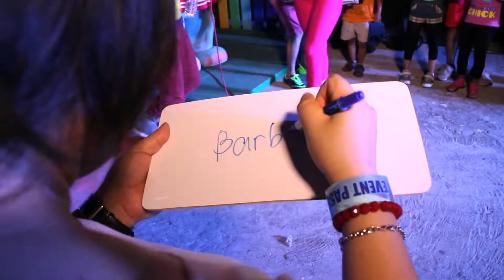Happy Birthday Mommy Ellie!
Mommy Ellie's Birthday Bash held in time for Mother's Day was nothing short of amazing! The fun-loving and active Storylanders enjoyed a fun-filled bonding time with their mommies as they play exciting games and watch great performances together!

Join us again for another event full of fun and surprises this coming Father's Day!